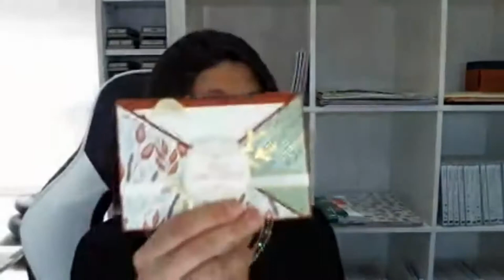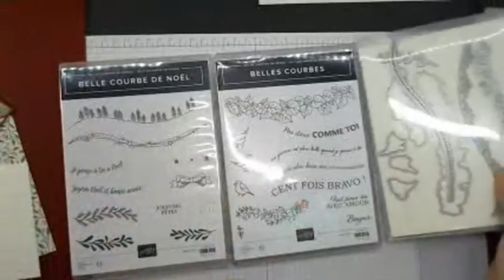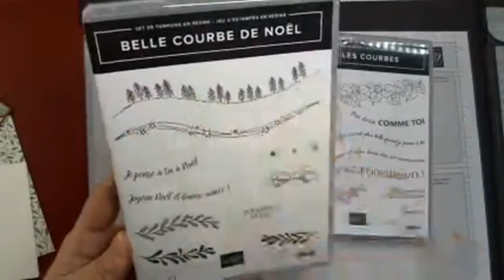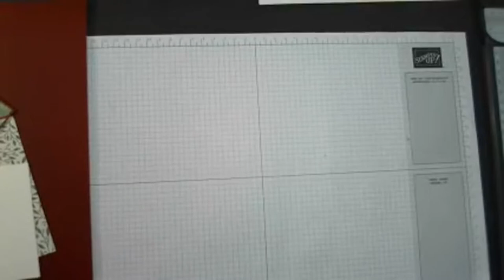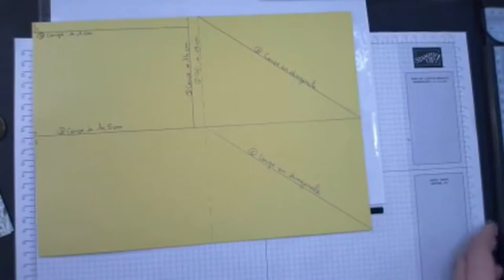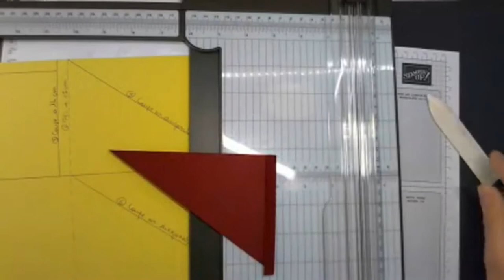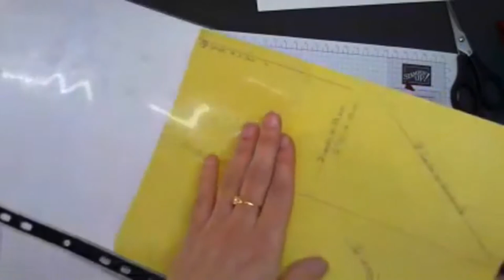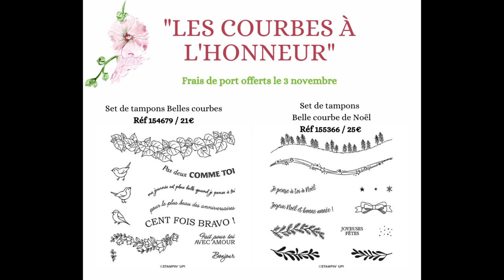Replay FB Live #28 Criss Cross Card Stampin'Up!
Take care!